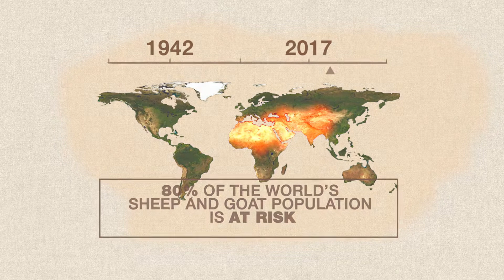Global Programme for the Control & Eradication of Pest des petits ruminants (Sheep & Goat Plague)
The video describes the threat represented by the Peste des petits ruminants (PPR) or Sheep and Goat Plague to food security, livelihoods and economic prospects in affected counties, and the risk of a further spreading of PPR. It also outlines the Global Eradication Programme (GEP) of PPR by FAO and OIE. Engaging in this Programme partners can be become part of history by eradicating a deadly disease, while making a vital contribution to the achievement of the Sustainable Development Goals.